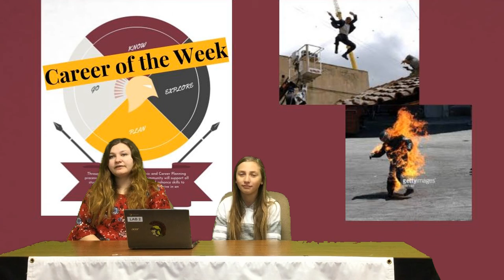Career of the Week - Stunt People